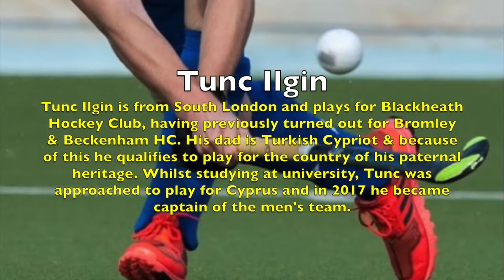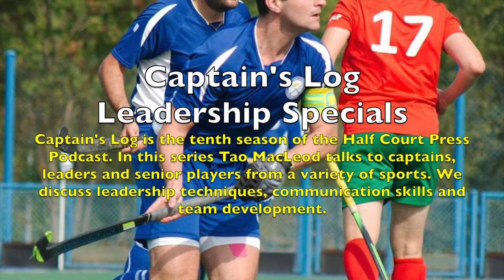Tunc Ilgin (Cyprus Hockey) on Leadership Groups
In this clip from his feature length interview Tunc Ilgin talks about having a leadership group, setting tasks for individuals to support the team and creating a fun environment during a tournament.

Tunc Ilgin is from South London and plays for Blackheath Hockey Club, having previously turned out for Bromley and Beckenham HC. His dad is a Cypriot and because of this he qualifies to play for the national team of his paternal heritage. Whilst studying at university, Tunc was approached to play for the country of his father's birth and 2017 he became the captain of the Cyprus Men's Hockey Team. In this interview we discuss integration of new players, shared responsibilities amongst a senior group and what leaders bring to a sports team.

Captain's Log is the tenth season of the Half Court Press Podcast. In this series Tao MacLeod talks to captains, leaders and senior players from a variety of sports about leadership techniques, communication skills and team development.

Thumbnail Photo Credit; Cyprus Hockey

Google Podcasts
Apple Podcasts
Breaker
Overcast
Anchor
Pocket Casts
RadioPublic